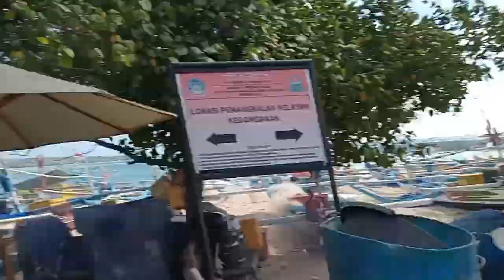EXPLORE❗️❗️BALI KEDONGANAN JIMBARAN, KUTA BEACHWALK